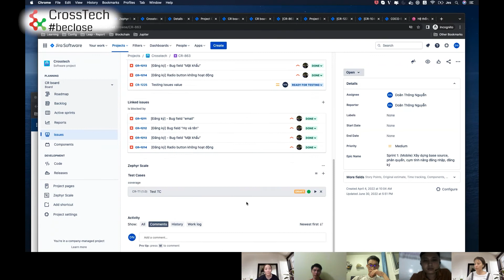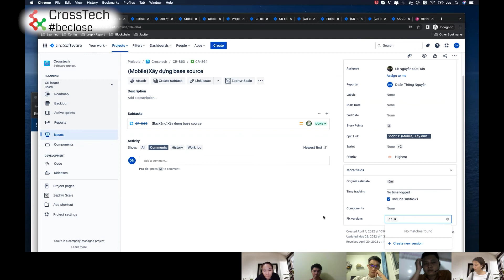SCRUM MASTER | 5.9 Collect release new version dành cho ứng dụng như thế nào?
CrossTech hình dung ra một thế hệ người Việt trẻ sẽ luôn có được việc làm đúng với mong muốn, sở thích, khả năng. Luôn được đón nhận sự quan tâm từ các thế hệ đi trước bằng mô hình học tập và chia sẻ miễn phí.
Scrum Master là một trong những khóa học miễn phí được tổ chức bởi CrossTech dành cho tất cả mọi người. Video được dựng lại từ buổi học online của khóa học dưới sự hướng dẫn của Mentor Nguyễn Thị Hồng Nhung.